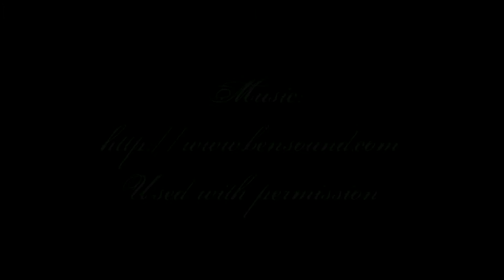Dong Ding Kinetic Brooch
Brooch made in brass steel and plastic by Dong Ding, one of the second-year students at the School of Jewellery in Birmingham. I bought this at the sale of student work, 2015.